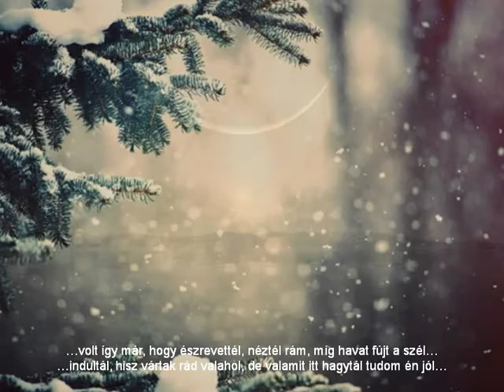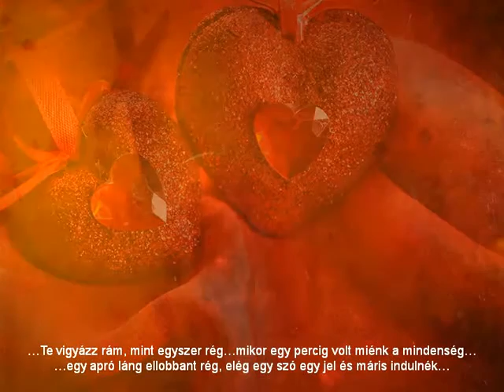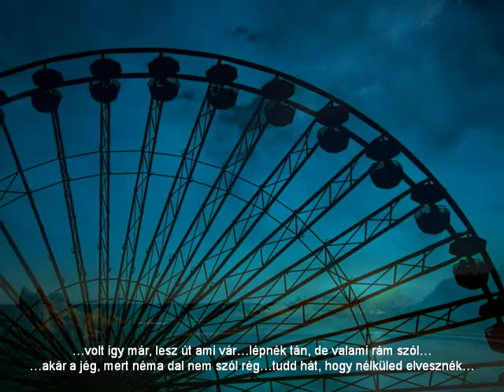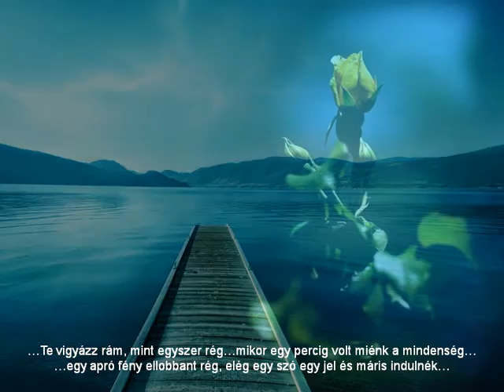Polyák Lilla - Te vigyázz rám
Szövegíró: Homonnay Zsolt
Zeneszerző: Rakonczai Viktor
…volt így már, bezárt ez a csend…néztem már, a telefont mért nem cseng…
…vágytam rég, csak szél. bárcsak szél lennék…most az órát kérdem még meddig tart az éj…
…volt így már hogy észrevettél, néztél rám, míg havat fújt a szél…
…indultál, hisz vártak rád valahol, de valamit itt hagytál tudom én jól…
…Te vigyázz rám, mint egyszer rég…mikor egy percig volt miénk a mindenség…
…egy apró láng ellobbant rég, elég egy szó egy jel és máris indulnék…
…volt így már, lesz út ami vár…lépnék tán, de valami rám szól…
…akár a jég, mert néma dal nem szól rég…tudd hát, hogy nélküled elvesznék…
…csak az a hely hol úgy ölelsz át…nem számít a szó…
…hogy illatod érzem bőrömön át, mert végre így a jó…nem kell más többé…
…és senki nem talál majd ránk…nézd, újra hó esik és most is várok még rád…
…elég egy szó egy jel és bármit megtennék…ugye hallod még?